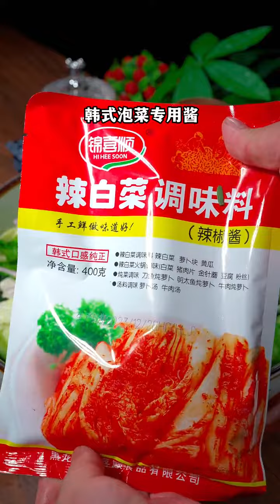大头菜新吃法、酸辣脆爽特别好吃#美食教程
每天分享一道家常菜、感谢大家支持
⚠️本人唯一Youtube号 其它均为搬运和盗用⚠️
也不会私信用户，以免上当受骗